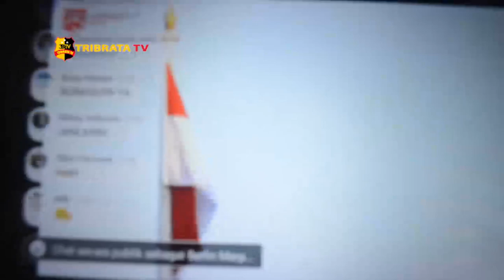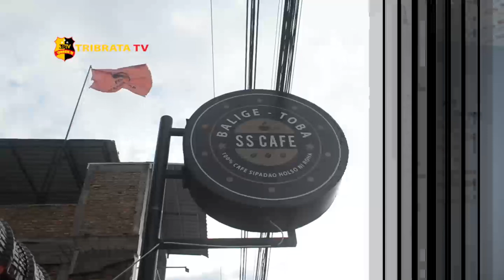POLRES TOBASA HIMBAU WARGA MENGHENINGKAN CIPTA TIGA MENIT DITENGAH PANDEMI COVID 19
Kepolisian Resor Toba Samosir di bawah komando AKBP Akala Fikta Jaya berkoordinasi ke seluruh Polsek-polsek se Kabupaten Toba, untuk menghimbau warga Kabupaten Toba mengheningkan cipta-saat pembacaan detik-detik proklamasi HUT RI ke 75 tahun secara serentak.

Mengheningkan cipta berlangsung pukul 10.00 lewat 17 menit sesuai dengan anjuran pemerintah. Selama tiga menit aktivitas diberhentikan sejenak.

Dari Balige Sumatera Utara Berlin Yebe Tribrata Tv salam Tribrata